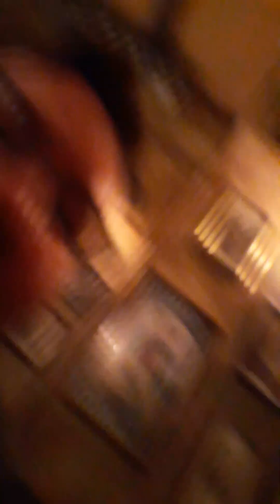Bachelor party de Gros Pat au restaurant Mckibbins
On est tout une gang à manger et boire de l'alcool, et faire des niaiseries. 😛😛😛🍻🍻🍻